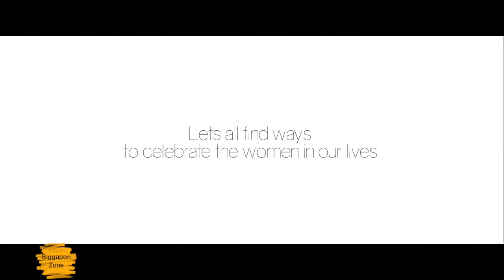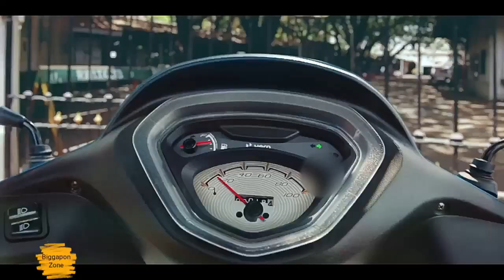Indian Bike Ads - Hero Honda Commercials Ads Compilation | Alia Bhatt | Ranbir Kapoor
Here we are with the Hero Honda Ads Compilation ft. Alia Bhatt & Ranbir Kapoor.

Credit : Hero MotoCorp

You will just love this video.